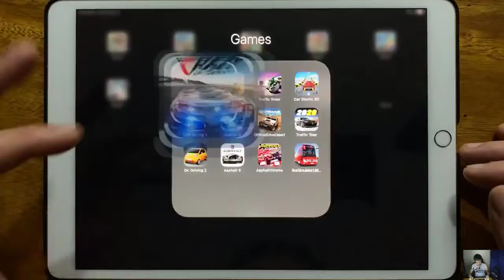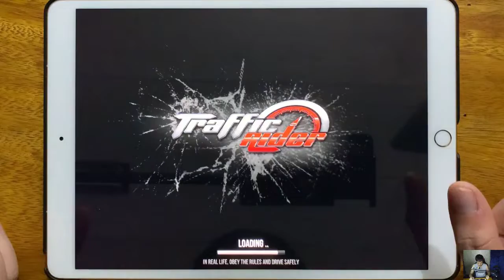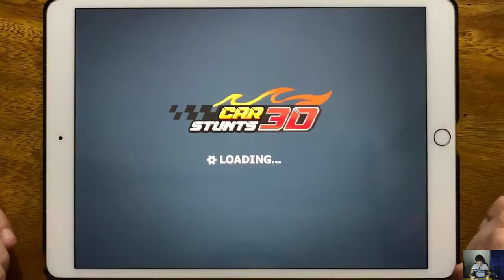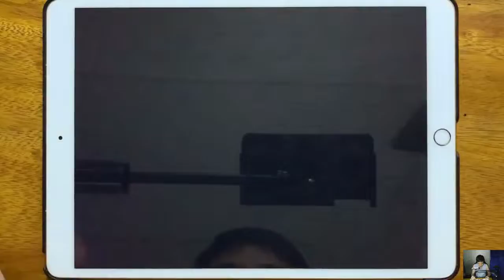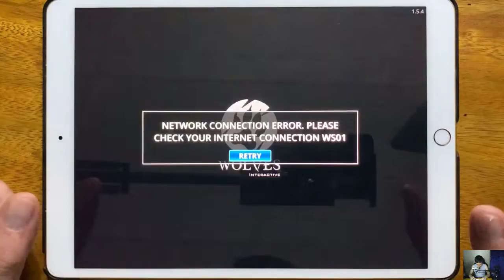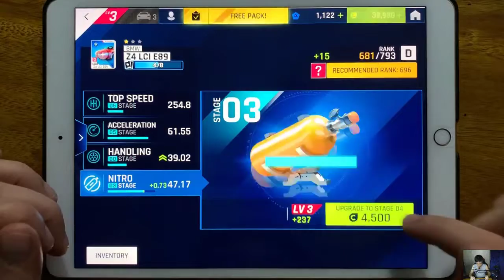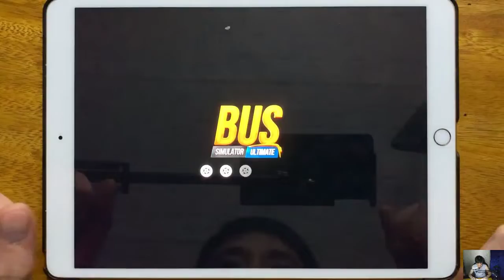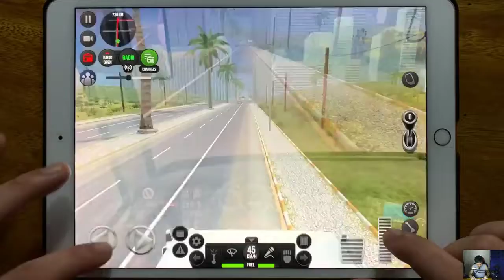Satisfying Relax Video vs Crazy For Speed, Car Stunts, Traffic Rider, Car, CSR Racing 2, Asphalt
In This Video You Will See Satisfying Relax Video vs Crazy For Speed, Car Stunts, Traffic Rider, Car, CSR Racing 2, Asphalt.
Crazy For Speed, Car Stunts, Traffic Rider, Car Stunts 3D, CSR Racing 2, Asphalt 8, Off Road Drive Desert, Traffic Tour, Dr. Driving 2, Asphalt 9, Asphalt Xtreme, Bus Simulator.
Links to channels and names of authors are presented below:
Horror Gameplay